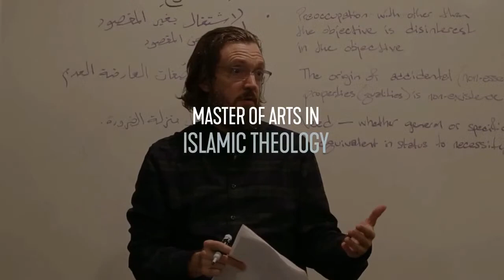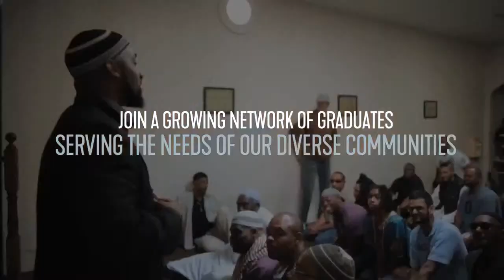Our Common Humanity | Imam Shamsi Ali | iTVusa